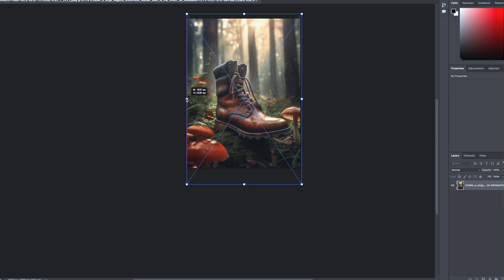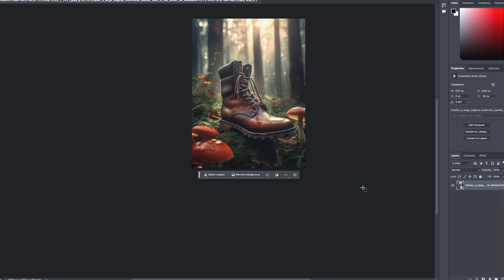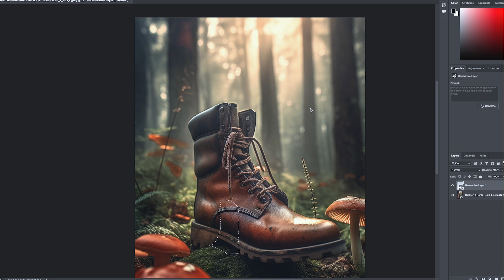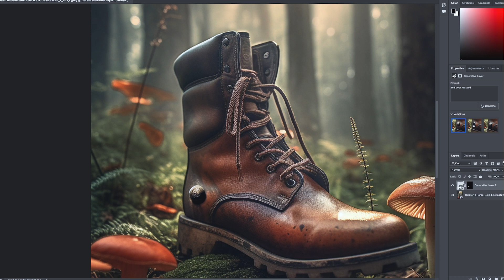GENERATIVE FILL | Mastering Adobe